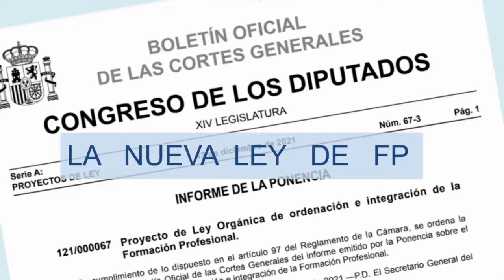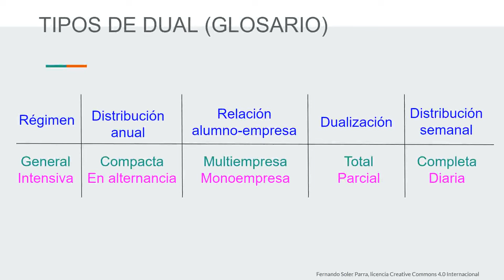CÓMO CREAR tu PLAN DE EMPRESA en la NUEVA LEY de FP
En este video estudiaremos cómo crear el plan de empresa en la nueva ley de FP, así como veremos un glosario para poder definir los diferentes tipos de dual que se pueden aplicar.